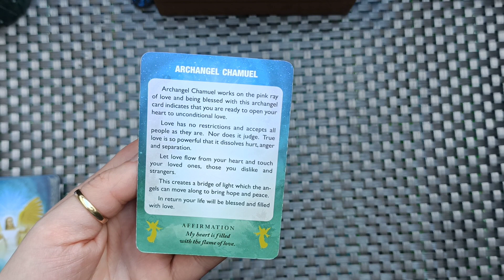ANGEL MESSAGE OF THE DAY 🙏❤️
No other methods of payment will be requested. If it is, it is spam and please block the person. This is protection for us both.
Options will be sent in receipt to email. Booking will take place once an agreed time and method has been agreed and payment has been made. Please note I currently have very limited availability, so if I am unable to obtain the requirements I will notify you of this, and will not make a payment request.
I appreciate your time and patience 😊🙏